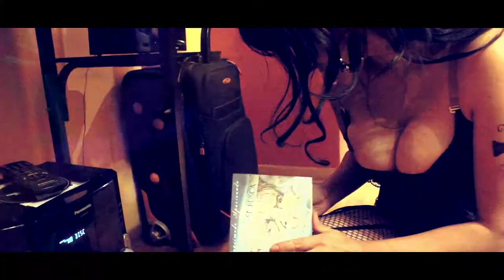SE BUSCA - Cuasimodo Apasionado (Dir. Markko Cruz) OFICIAL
Videoclip oficial de la banda peruana -SE BUSCA-

Album : Cuasimodo Apasionado
Canción : Cuasimodo Apasionado
Director: Markko Cruz

Lima, Perú
2012

Puedes buscar a la banda en Facebook y en Youtube como "SE BUSCA PERU"